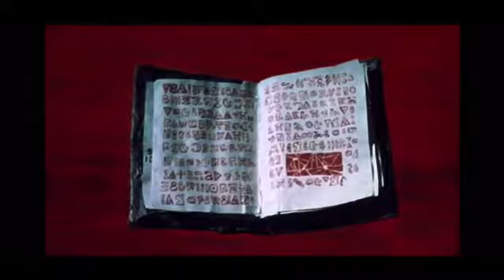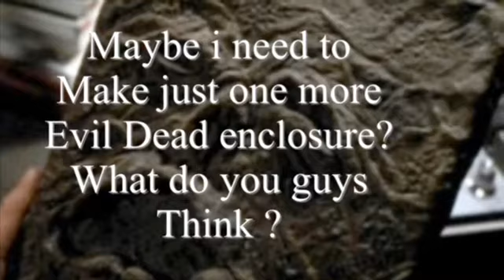Evil Dead DIY tarantula Enclosures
All the evil dead enclosures in one vid